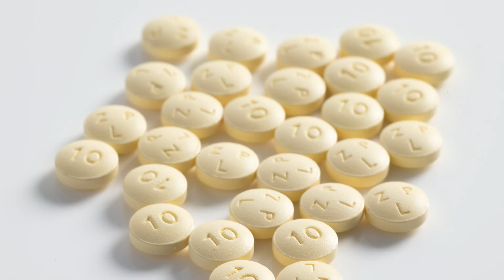An Introduction to the Pharmaceutical Industry A Beginner’s Guide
An Introduction to Cell and Gene Therapies: A Beginner’s Guide | Training Course

We interviewed the course leader, John Faulkes, of the Educo Life Sciences on-demand e-learning course: An Introduction to the Pharmaceutical Industry: A Beginner’s Guide. We ask john to provide us with a summary of the course, who it is aimed at and how the course is taught.